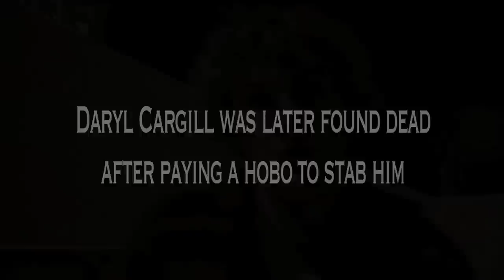Finding the Grail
Daryl Cargill, Famous archeologist, has found the holy grail and we were able to interview him.

Made for exeter phoenix's 48 hour film challenge where you have to make a film in 48 hours (although one of those days gone as i had to work in a real job) and then screened at the two short nights festival